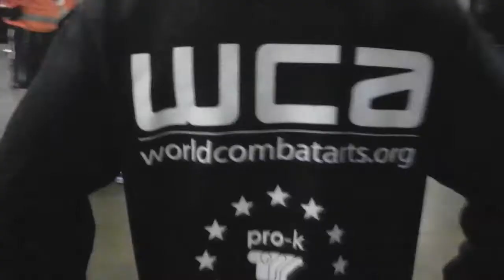bear boxing training pro-k bristol WCA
boxing training pro-k bristol WCA